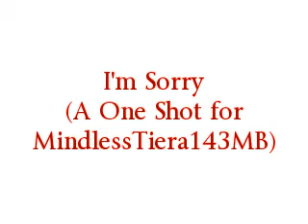I'm Sorry (A One Shot for MindlessTiera143MB) Pt.7 2/4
~After The Date~
Tiera: *takes in a deep breath* Wow. That was... nice.
Craig: What? You didn't like it?
Tiera: It's not that. it's just *shrugs* I don't know. Was all that really necessary?
Craig: *looks her up & down* And was it necessary for you to dress up so much?
Tiera: *blushes & tugs on her dress* Oh ha. Shut up & suck it up! You don't have to complain about it!
Craig: *grabs her hand & smiles* I wasn't.
Tiera: *looks at their hands & whispers* Damn Craig... I forgot how soft you hands are.
Craig: And I forgot how good yours feels in mine. *stops & looks into her eyes* Tiera, are you feeling what I'm feeling? This...this feeling, like this is how things should be?
Tiera: *avoids his eyes* I-I- *sigh*
Craig: If you don't, just tell me.
Tiera: I never said I didn't. I do. I really missed you all these years & it feels so right being here with you, but---
Craig cuts her off with a kiss. After recollecting herself & taking in what's going on, Tiera pulls away from Craig.
Craig: *looks into her eyes* You really don't want this, do you?
Tiera: I do! But Daniel! I'm still married to him! I can't do this to him!
Craig: That douche cheated, no let me correct myself, IS cheating on you!
Tiera: I know but.. *sighs* I don't know. I don't want to think about that right now...
Craig: *pulls her closer* Then don't. *leans in for a kiss*
Tiera: *hesitates* But Craig...
Craig: *whispers against her lips* Tiera, stop. Stop trying to distance yourself from me. Stop pulling away. Stop telling me you want me one second then changing your mind the next. Stop Titi, I love you. Let me love you.
Tiera: *laughs nervously* You sure about that?
Craig: *pulls back* What kind of question is that?!
Tiera: *plays with her hands* I don't know. You know me Craig, I don't handle serious moments well. *looks at him* But I do believe you. I believe you love me. I guess I-I-GCO
Craig: *throws his hands up in frustration* You what Titi? Here I am, actually putting in an effort to get closer to you unlike your "husband" & you're mind is STILL on him? Didn't you enjoy dinner? Don't you like it when someone tries to make you feel special? That's what I'm trying to do! But here you are coming up with all kinds of excuses not to be with me! Normally I'd just leave at this point if it were some other girl, but you... no. I already made that mistake before & I'm not gonna do it again. Now I don't care what you say or try to do, I am going to kis--
Tiera cuts him off with a kiss. After a split second of shock, Craig kisses back but soon Tiera cuts it off.
Tiera: *leaning against Craig giggling* You know, sometimes you talk too much.
Craig: *rests his head on top of hers* Then maybe you should shut me up like this more often.
Tiera: *smiles* Maybe I will... *looks up at Craig* How about I do it again tonight?
Craig: Huh?
Tiera: You wanna... you know, come home with me tonight? Or we could go to your house!
Craig: Uh... Actually, I have to go somewhere early tomorrow morning so I don't think I can...
Tiera: Oh... ok. I didn't mean to rush you into something you don't want...
Craig: No no! It's not like I don't want to. Trust me I do. But... I think it's better if we... take our time.
Tiera: *shrugs* Sure.

~NEXT DAY~
Craig: The f**k?!
Ray: Yup. I'll repeat it.
"STEP 6: Do the nasty. 'You know what I mean. Doing that should help her feel more connected to you & have deeper feelings for you.'"